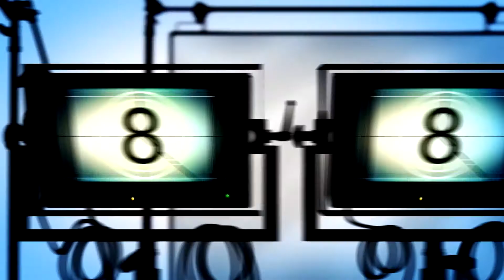Warsztat Filmowy: Czekając na Cyberpunk 2077... ⭐️ Red Carpet TV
Na Cyberpunk 2077 czeka wiele graczek i graczy. Premiera gry jest dużym wydarzeniem w świecie popkultury, ale przez pandemię przyjdzie nam na nią jeszcze trochę poczekać. Jak więc wypełnić sobie ten czas oczekiwania? Oczywiście filmowo! Kaja Klimek podpowie, jakie filmy warto zobaczyć, czekając na Cyberpunk 2077!
"Warsztat Filmowy" w każdą niedzielę o 15:00 tylko na Red Carpet ♥